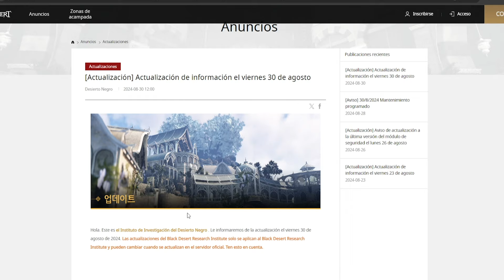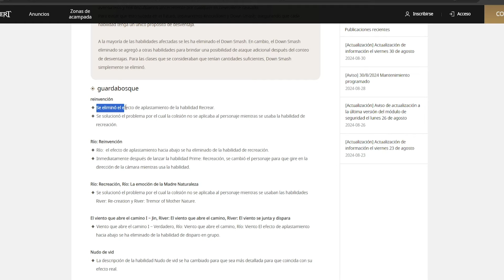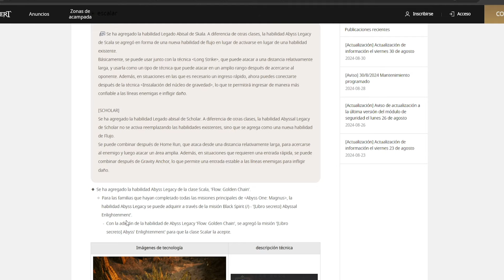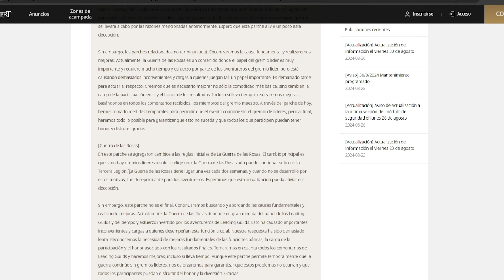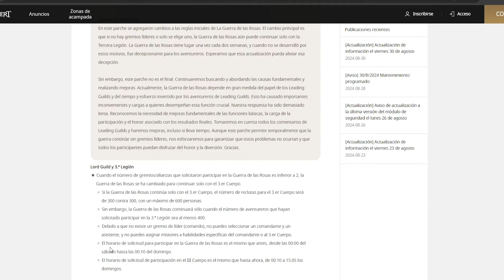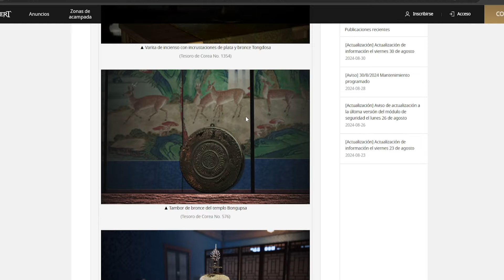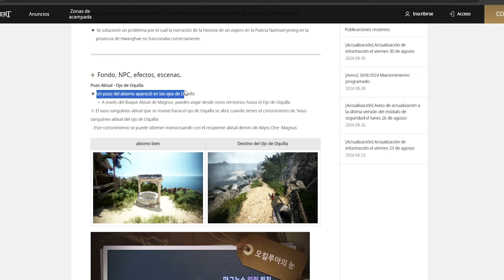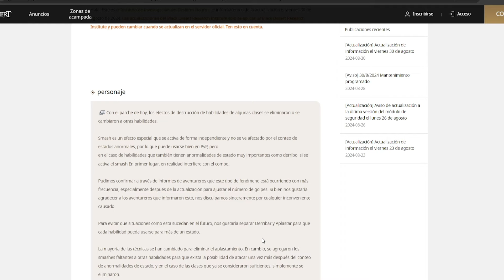BLACK DESERT SA | NOTICIAS | HABILIDAD ABISMO ERUDITA | MEJORA DEKIA TIER 2 | POZO PARA OKILUA | PC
Hola gente los dejo con algunas noticias que han salido en el parche del 30 de agosto en el servidor global, espero les sea de utilidad esta info y nos vemos en otra oportunidad, gracias chao chao!!👍

🔥BDO SA MISIONES PREVIAS MAGNUS NUEVO TERRITORIO🔥

--- APEX LEGENDS
--- LOST ARK
--- ALGUNOS JUEGOS DE PS4 Y PS5
--- THRONE AND LIBERTY

✔ BLOODBORNE ✔
✔ RESIDENT EVIL 2 REMAKE ✔

✔✔ Si deseas contactarme por discord ✔✔
KYFOR#5585